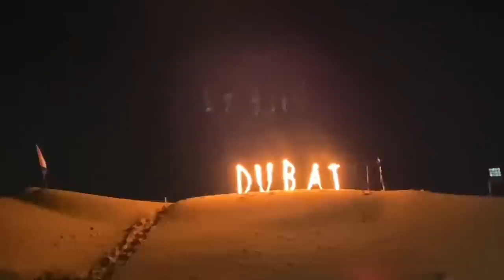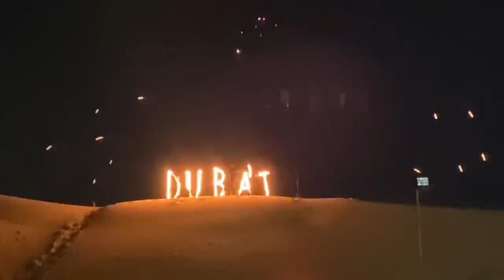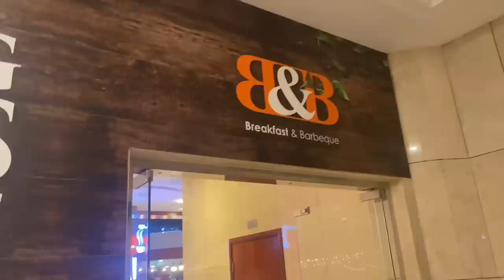Desi dose ko jawab diya,desert safari mein Kaun mili,daily vlog